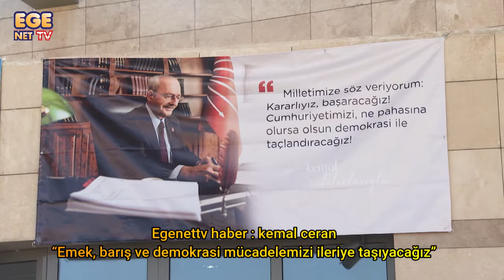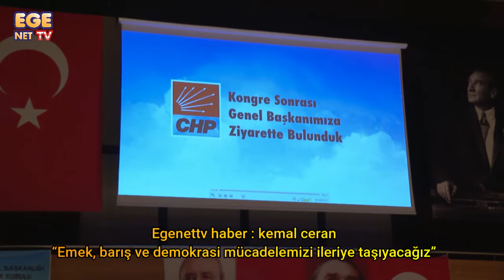“Emek, barış ve demokrasi mücadelemizi ileriye taşıyacağız”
İzmir Büyükşehir Belediye Başkanı Tunç Soyer, Cumhuriyet Halk Partisi (CHP) İzmir İl Danışma Kurulu Toplantısı'na katıldı. Pandemi nedeniyle 2 yıl aradan sonra yapılan toplantıda Başkan Soyer, “ Emek, barış ve demokrasi mücadelesini ileriye taşımak istiyoruz. Bu asli görevimiz doğrultusunda belediyecilik yapmaya, siyaset üretmeye çalışıyoruz. Cumhuriyetimizin ikinci yüzyılını demokrasi ile taçlandıracağız” dedi.
CHP İzmir İl Danışma Kurulu Toplantısı Ahmed Adnan Saygun Sanat Merkezi’nde (AASSM) yapıldı. Toplantıya, İzmir Büyükşehir Belediye Başkanı Tunç Soyer, İzmir Büyükşehir Belediye Başkan Vekili Mustafa Özuslu, CHP İzmir İl Başkanı Deniz Yücel, CHP Parti Meclis üyeleri Rıfat Nalbantoğlu ve Devrim Barış Çelik, eski İzmir Büyükşehir Belediye Başkanı Aziz Kocaoğlu, İzmir milletvekilleri ve çok sayıda partili katıldı.
Cumhuriyetin ikinci yüzyılını demokrasi ile taçlandıracağız
10 Ekim 2015’te Ankara Garı’nın önünde katledilenleri anarak konuşmasına başlayan İzmir Büyükşehir Belediye Başkanı Tunç Soyer, “Biz genel başkanımızın söylediği gibi iyilikte yarışmaya devam edeceğiz. İyilikte rekabete devam edeceğiz. Çünkü ikinci yüzyıla cumhuriyetimizi demokrasi ile taçlandırarak girmek istiyoruz. Bizim siyaset yapmamızın en önemli sebebi, atalarımızın bize bıraktığı mirasa ve torunlarımıza olan borcumuza layık olmak. Bunun gereğini yerine getirmek” dedi.

“Daha fazlasını üretmek zorundayız”
Başkan Tunç Soyer, konuşmasının devamında şunları söyledi: “Bu toprakların bize bahşettiği imkanlarla uygun bir hayat kalitesini yaygınlaştırmak istiyoruz. Emek, barış ve demokrasi mücadelesini ileriye taşımak istiyoruz. Bu asli görevimiz doğrultusunda belediyecilik yapmaya çalışıyoruz. Bu asli görevimiz doğrultusunda siyaset üretiyoruz. İl yönetimi, ilçe yönetimleri yoğun bir çalışma yürütüyor. Ama biliyoruz ki çok daha fazlasını üretmek zorundayız.”

Hedefimiz mutlu ve huzurlu toplum yaratmak
CHP İzmir İl Başkanı Deniz Yücel, CHP'nin adım adım iktidara yürüdüğünü belirterek nasıl bir iktidar istediklerini şu sözlerle anlattı: “Ülkenin zenginliklerini eşit ve adil bir şekilde dağıtan, çalışan, üreten, hakça bölüşen bir iktidar. Tasada ve kıvançta birlik duyan, geçmişi ile barışık, geleceğe umutla bakan, mutlu ve huzurlu bir toplum yaratmak için çalışan, çabalayan bir iktidar. Çağdaş demokrasilerde olduğu gibi yasama organının etkili bir şekilde çalıştığı, vatandaşların sorunlarına çözüm üreten, yargının özgür ve bağımsız olduğu, siyasi baskı veya talimatla değil Türkiye Cumhuriyeti kanunlarına göre karar verdiği bir iktidar kuracağız.”

“Belediye başkanlarımızla gurur duyuyoruz”
CHP'li belediye başkanlarının özverili şekilde çalıştıklarını da belirten Deniz Yücel, şunları söyledi: “Biz başta İzmir Büyükşehir Belediye Başkanımız Sayın Tunç Soyer olmak üzere tüm belediye başkanlarımızla gurur duyuyoruz. Zor koşullarda fedakarca görev yapıyorlar. Milletvekillerimiz İzmir dışında, Türkiye'nin her yerine ayak basıyor. Parti Meclisi üyelerimiz de yine Türkiye'nin her yerine ayak basıyor. İlçe örgütlerimiz, kadın kollarımız, gençlik kollarımız özveri ile çalışıyor. Bu yağma düzenini değiştirecek gücümüz, inancımız ve kararlılığımız var. Büyük önderimiz Gazi Mustafa Kemal Atatürk'ün bizlere emanet ettiği Cumhuriyetin ikinci yüzyılını demokrasiyle taçlandırmak gibi bir misyonumuz var. Genel Başkanımız Sayın Kemal Kılıçdaroğlu'nun önderliğinde birlikte bunu başaracağız.”